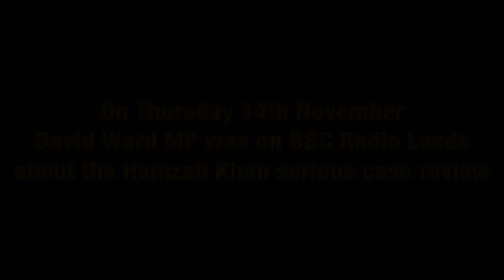BBC Radio Leeds - David Ward MP on the Hamzah Khan Serious case review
On Thursday 14th November, David Ward MP was on BBC Radio Leeds about the serious case review on the Hamzah Khan case - Hamzah Khan's body was found in his Bradford home in 2011, almost two years after he died.

His mother Amanda Hutton, 43, was jailed for 15 years last month after being found guilty of manslaughter.